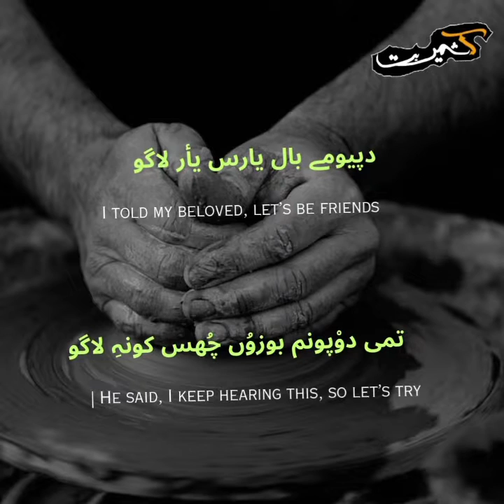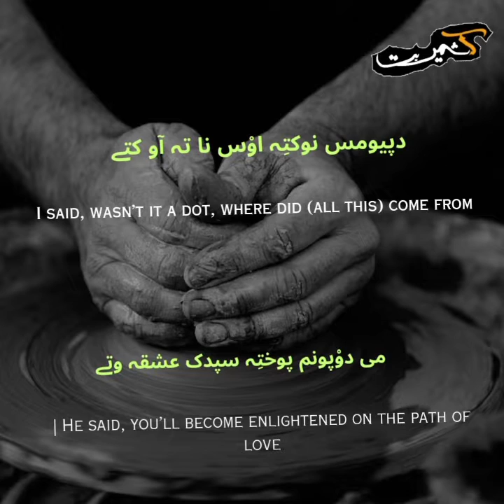Soch Kral, Kashmir's beloved poet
On August 21 every year, poets, musicians and poetry lovers from all over Kashmir gather in Pulwama to remember Kashmir's beloved poet Soch Kral.

Soch Kral, an 18th century poet from Pulwama was a potter by profession and his highly appreciated poetry focuses on the themes of soul, divinity, oneness of God. He conveyed the class struggle of his time through his marvelous poems that he conveyed in the Kashmiri language.

Till date, Soch Kral inspires hundreds of poetry enthusiasts as his poetry was of an extremely high quality, yet written in the language of a common man.

In this poem, 'Dapeomus Baal yaras', Soch Kral conveys his complaints to God and God responds to his complaints. This communication between God and his creation was also written by Iqbal at least 150 years after Soch Kral. It is popularly known as 'Shikwa and Jawab e Shikwa',